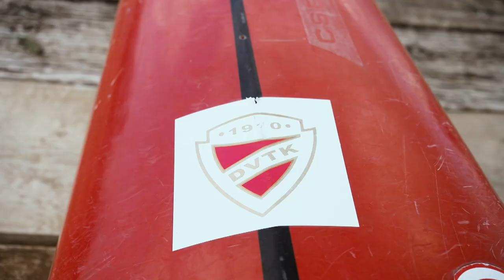"A kajak-kenu szabadságérzetet ad" | Napos oldal magazin | 113. adás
Amint arról korábban már beszámoltunk, idén júniusban U23-as Európa-bajnok lett Orosz Adrienn, a DVTK kajakosa. A Napos oldal magazin legutóbbi adásában kilátogattunk a Csorba-tóra, ahol friss Eb-győztesünk mellett kíváncsiak voltunk a diósgyőri utánpótlásra is, így Belányi Zsolt szakosztályvezető helyettessel is beszélgettünk egy kicsit.